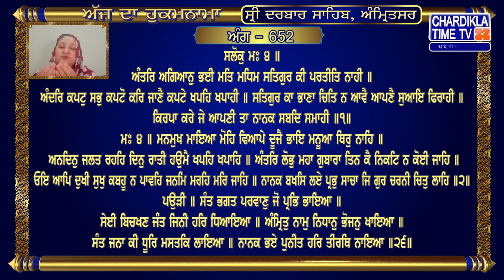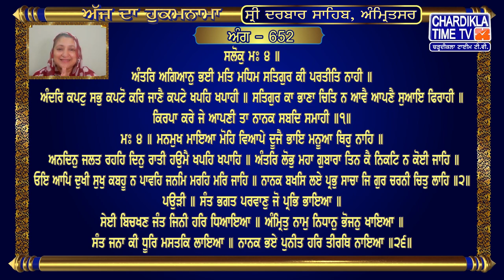Vyakheya Sri Mukhwaak || Sri Darbar Sahib || Jasdeep Kaur || Sri Amritsar Sahib Harmandir Sahib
Hukamnama Arth | Sri Darbar Sahib | Jasdeep Kaur | Hukamnama  Sri Darbar Sahib Today | 03 June  2023

hukamnama,
hukamnama sahib,
hukamnama today,
hukamnama amritsar,
hukamnama ardas,
hukamnama app,